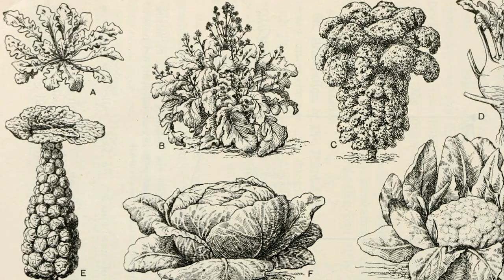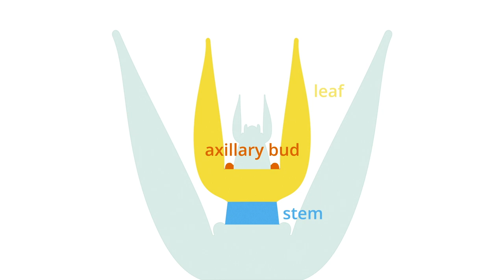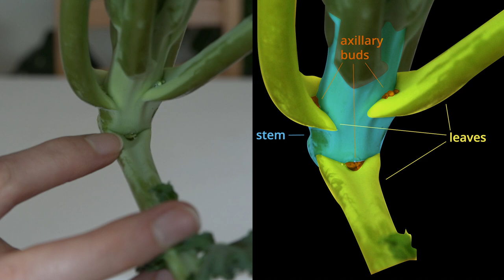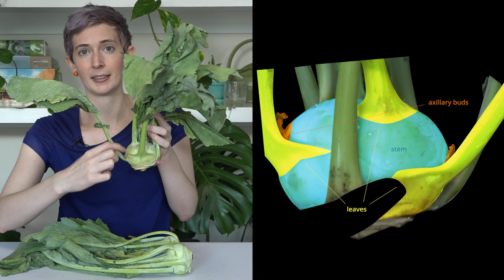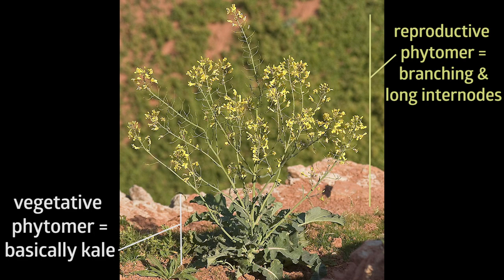Broccoli's big secret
Broccoli, kale, cauliflower, and brussels sprouts have something in common...

If the reveal of their big secret has you feeling bamboozled, fear not - botany is here to save the day! We'll go through what makes each variety unique in its own special way.